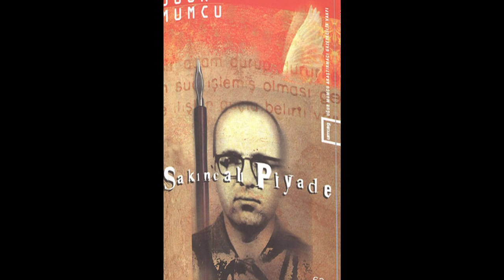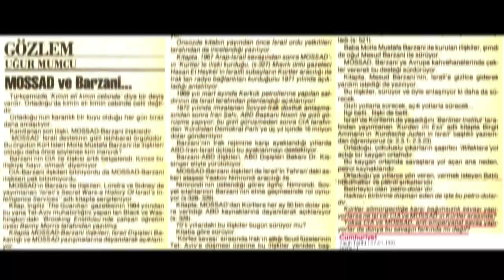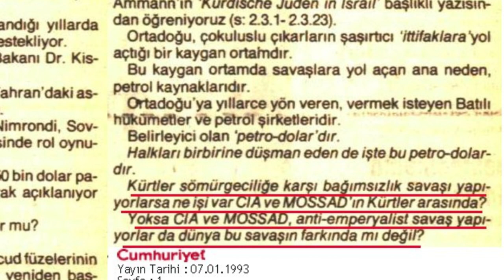UĞUR MUMCU KİMDİR? ESERLERİ NELERDİR? NEDEN ÖLDÜRÜLMÜŞTÜR?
Uğur Mumcu şüphesiz ki Cumhuriyet tarihimizin en önemli gazeteci ve yazarlarından birisidir. Yaptığı haberler ve yazdığı yazılarla şuan ki dönemimize ışık tutmuştur. Uğur Mumcu gibi kalemlerin her ne kadar değerini bilsek bile korumanın bir hayli zor olduğu senelerde çeşitli örgütlerce üstlenilen bir cinayete kurban gitmişti. Ölümünün ardından çeşitli komplo teorileri üretilse de bilinen tek gerçek, faillerinin hala bulunamadığıdır.